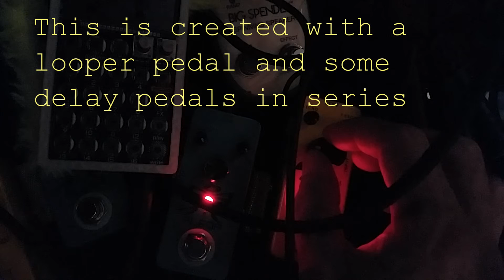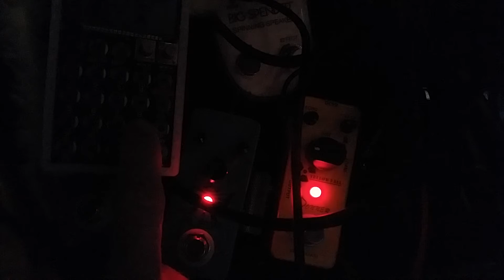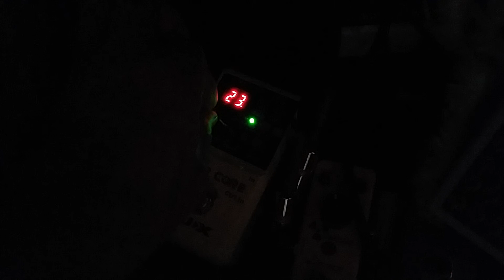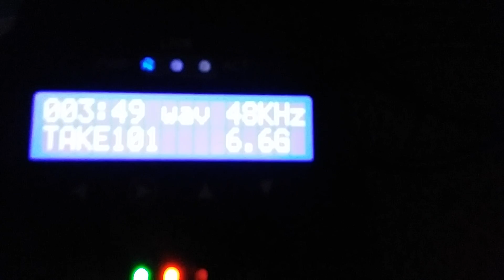Jamuary 2022 #4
Jamuary 2022 jam with a Pocket Operator K.O. and a NUX looper pedal and a series of delay pedals. The drum track I created on the deluge and recorded in to the looper and layering in the tip jar sounds.